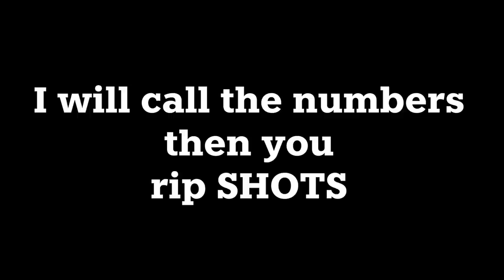PUNCHING Bag Workout | Combination Audio | punching bag for boxing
You will hear a boxing combination. Process the numbers being called and rip the boxing combination.
I call the punch, and you throw the shot into the heavy bag. Punch and move.
This heavy bag workout Helps to improve boxing footwork, boxing combinations, boxing conditioning and improves heavy bag and punch bag workouts.

320Reach out to me on INSTAGRAM with "elevate" and we'll come up with a complete plan to ensure this is the year you're finally reaching your fitness goals.
 ELEVATED PREMIUM Workouts --- NATE BOWER ELEVATED

About Nate Bower:
Nate Bower is a certified PTS, boxing instructor, personal trainer, and competitive athlete in Toronto, Ontario, Canada. This channel offers boxing workouts, heavy bag workouts, high-intensity interval training, motivation, timed session workout routines, and more.